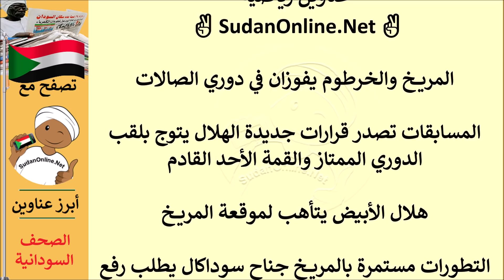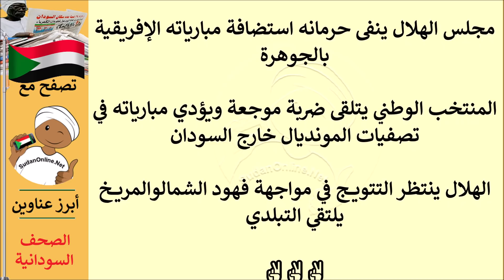عناوين الصحف السودانية الصادرة اليوم الخميس 23 سبتمبر 2021م